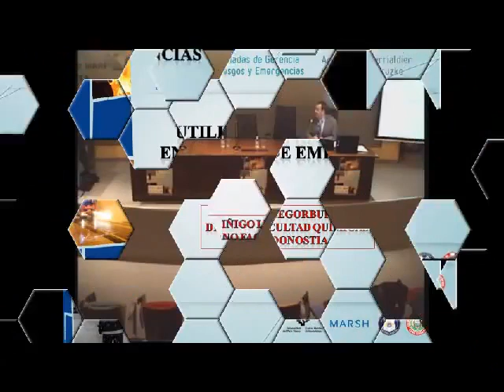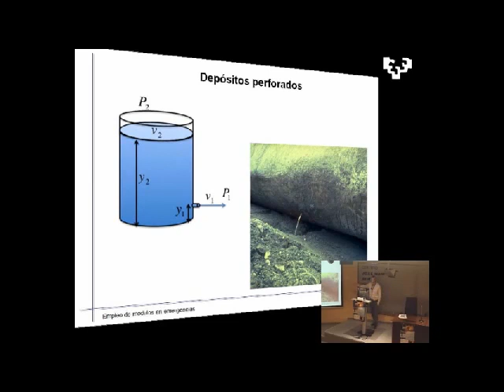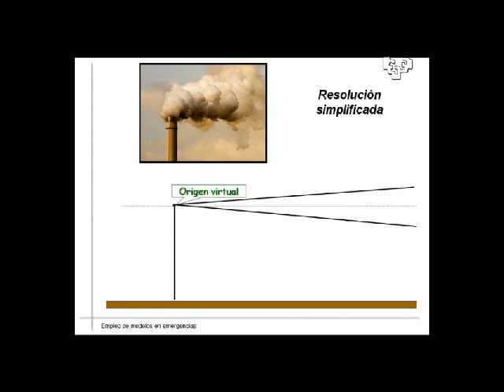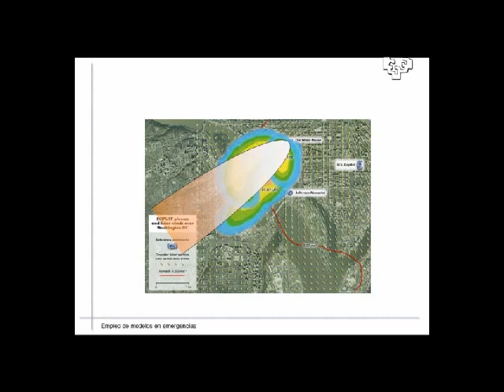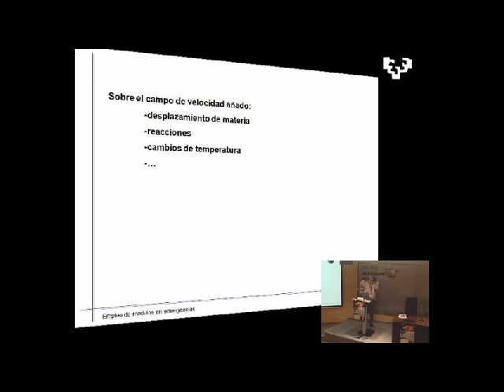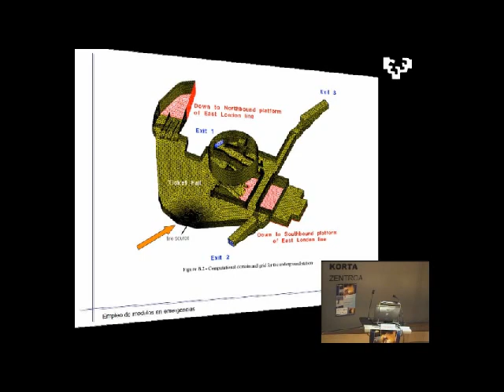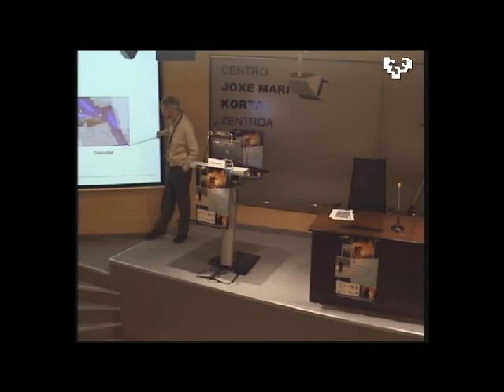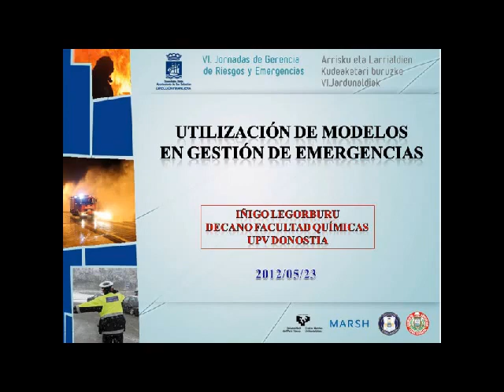Utilización de Modelos en Gestión de Emergencias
VI Jornadas Gerencia Riesgos y Emergencias. Donostia. Mayo 2.012
Centro Joxe Mari Korta UPV-EHU
Ponente: Iñigo Legorburu